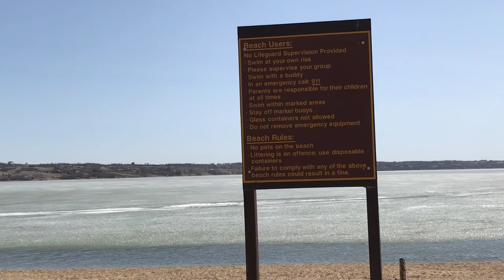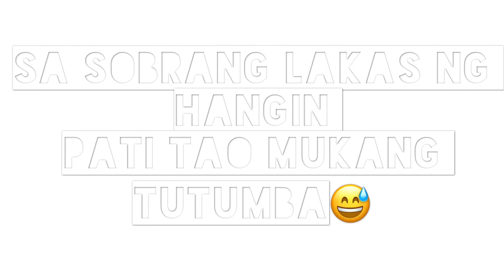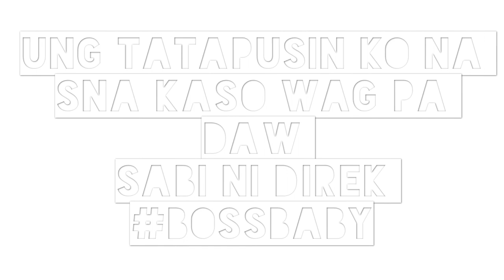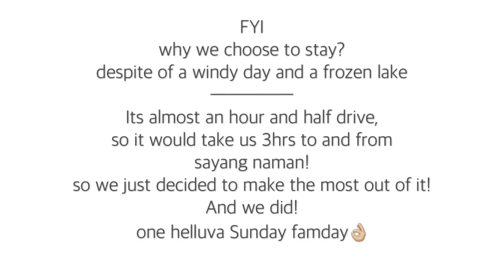FROST BITE IS REAL! (REGINA BEACH)